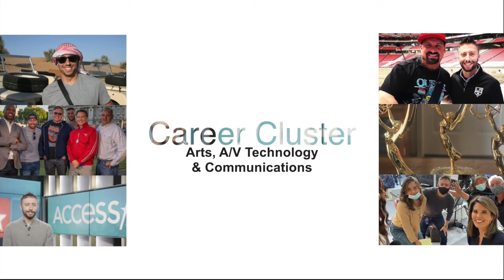VDOE Career-Arts, A V Technology & Communications Steve Wilks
Access Hollywood Producer Steven Wills was chosen for the VDOE Career Success Stars video that interviews former students about their success stories.  Steven was a student at Telecom with Newport News Public Schools where he took Television Production classes that lead him to become a TV show producer for Entertainment tonight where he won 3 Emmy Awards.  Steven is currently a producer for Access Hollywood.  He is a 2005 graduate of Menchville High School. m